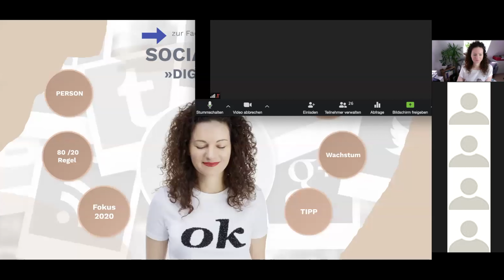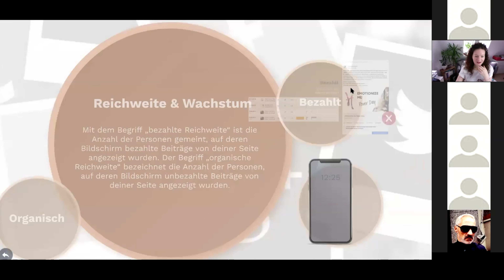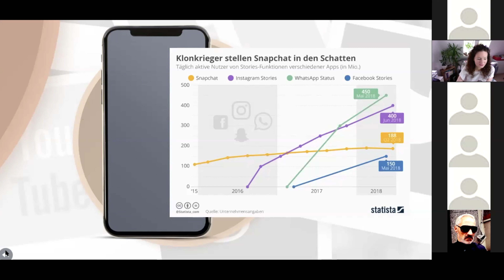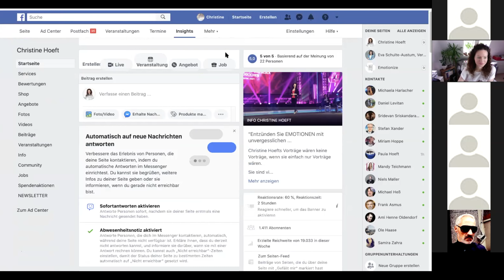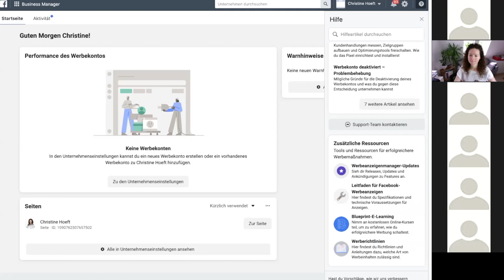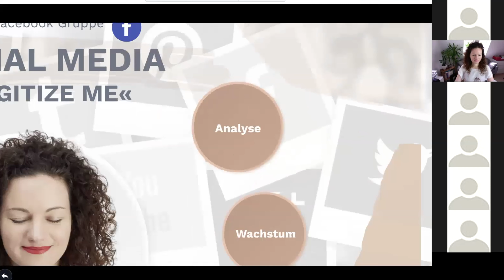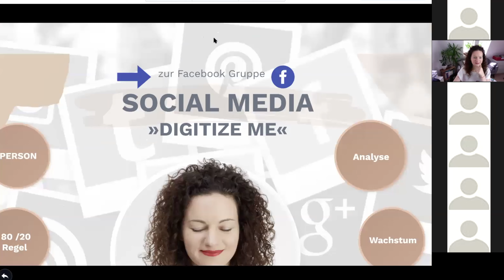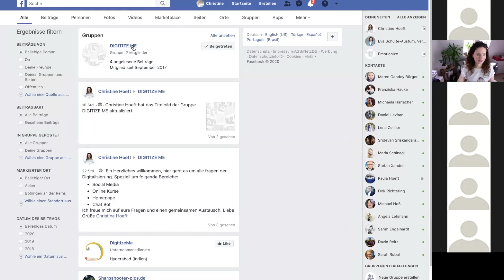Social Media für Experten mit Christine Hoeft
Der Kontakt zum Kunden und die Antwort auf die Frage, wo und wie man diesen findet, werden immer wichtiger. Social Media-Marketing ist ein wichtiges Tool, um diesen Kontakt auch mit geringer Manpower nachhaltig zu intensivieren.

In der Aufzeichnung des digiZ-Webinars stehen u. a. folgende Fragestellungen im Fokus:
- Was bietet sich für welchen Zweck sinnvoll an?
- Welche Kompetenzen und welcher Einsatz sind notwendig und welcher Erfolg ist zu erwarten?
- Wie lernt man, sich in sozialen Netzwerken zu bewegen, den Markt zu beobachten und gezielt mit der richtigen Mischung von unterschiedlichen Werkzeugen Kampagnen durchzuführen?
- Wie macht man seine Marke bekannt und steigt in die Kommunikation mit den Kunden ein?

Wenn Sie also einen Firmenauftritt in Facebook, Instagram oder LinkedIn haben und diesen auch nutzen und Werbung schalten, dann erfahren Sie, wie Sie mit Ihren Auswertungen Ihre Strategie verbessern und verfeinern können. Wie und welche Tools Sie nutzen können, um Ihre Marke sichtbarer zu machen und Ihre Community weiter aufzubauen und wie Sie eigene Profilrahmen erstellen und Ihre Community nutzen, um diese zu verbreiten.